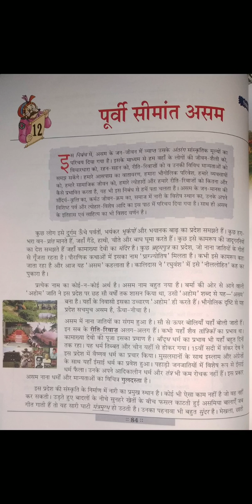( पूर्वी सीमांत असम) Class8 Hindi